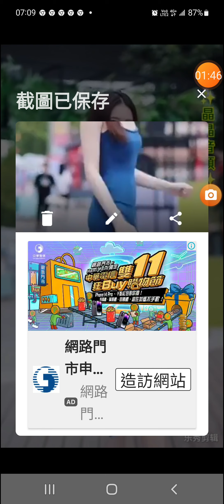一場遊戲一場夢